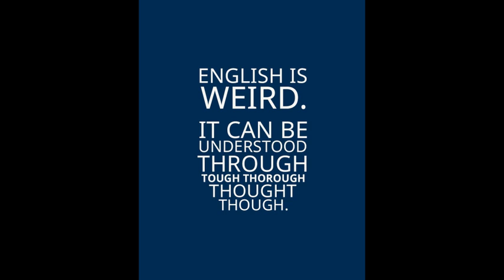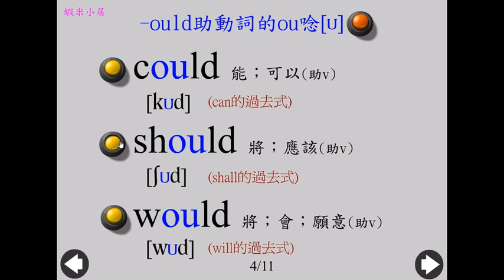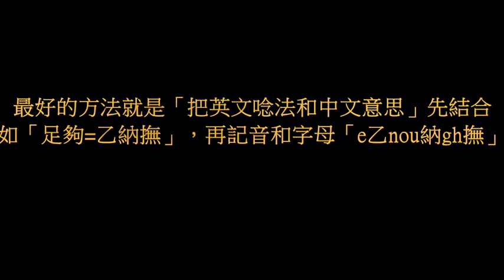ou的其他多種唸法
自然發音法學習

兩個母音(二)-3： ou除了唸ㄠ與ㄜ的其他5種唸法

字母ou，出現在單音節或雙音節時，通常唸雙母音的[aʊ](ㄠ)，如out, house, mouse, mouth等等。出現在多音節字尾-ous時的ou唸弱母音的[əs]，如famous, serious等等。但ou其實在英/美語裡，還有其他六種唸法(1)[o](歐)，如though雖然, dogh麵糰；(2) [ʊ]如would, could；(3) [ɔ](ㄛ)如bought(買的過去式), broght(帶來的過去式)；(4) [u](務)如soup湯, group群組；(5) [ʌ](餓)如enough足夠、tough困難的、country國家。

難怪「英語」被很多外國人說是Crazy English(瘋狂的英語)，一個ou就有那麼多不同的發音，只能見一個殺一個囉！

早期蝦米小居美語入門網站的flash互動檔案，今利用螢幕錄影程式錄成影片，並用剪輯軟體簡單地後製，提供給美語入門者學習。